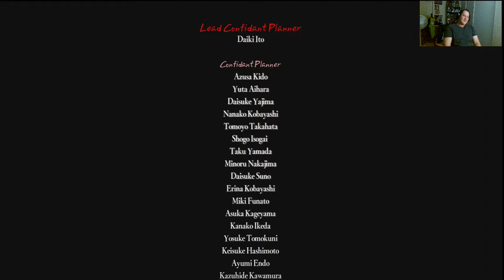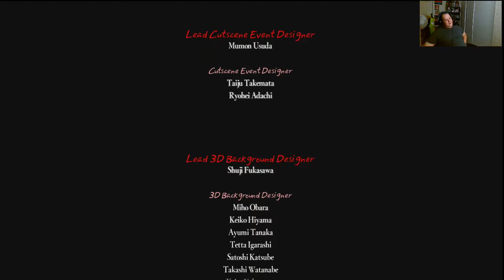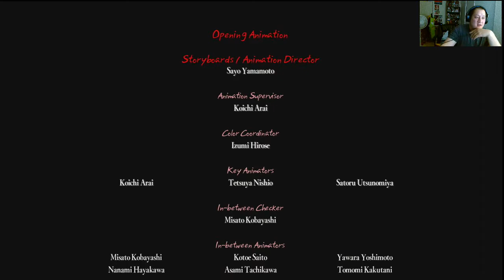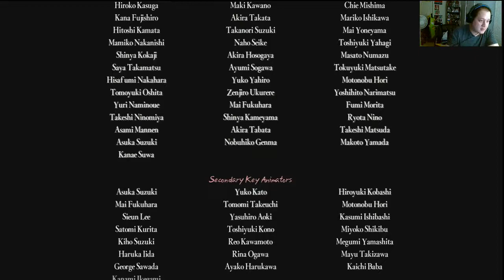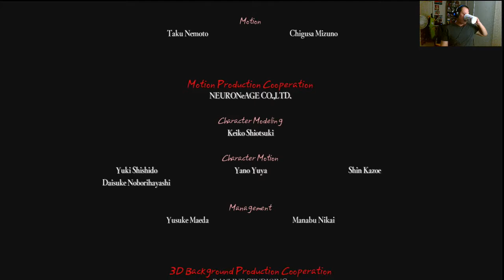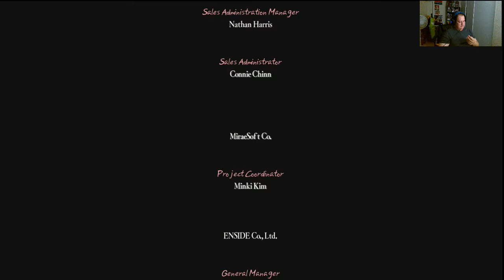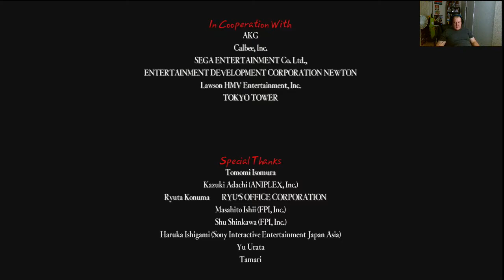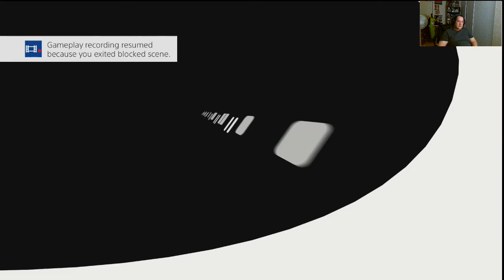Persona 5 game play 138 Bad Ending